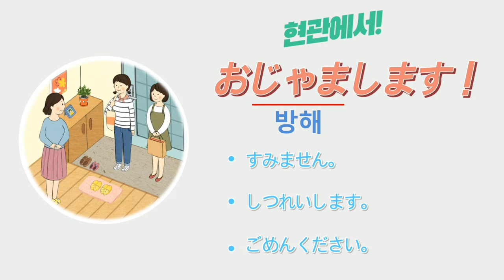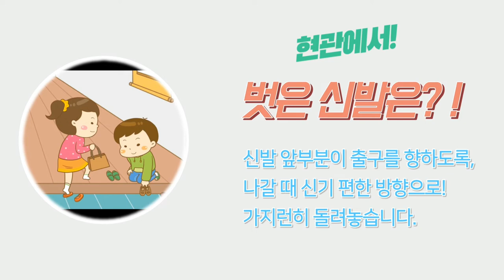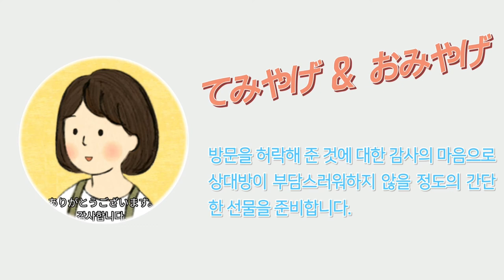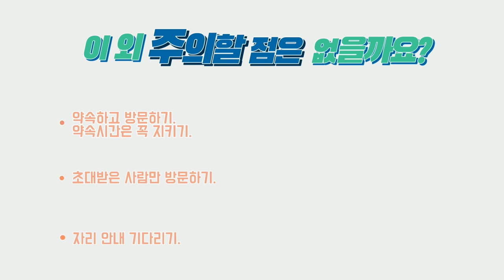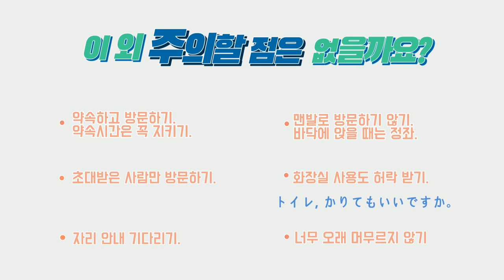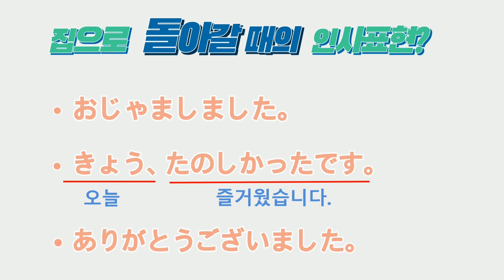[일본어] 가정집 방문 예절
일본에서 가정집을 방문한다면 어떤 부분을 조심해야 할까요?
일본의 가정집 방문 예절을 소개하는 자료입니다.

일본의 가정집 방문 시 지켜야 할 예절을 알아보며

본 영상은 NE능률 영상콘텐츠연구회 소속 조민경 선생님(경일여중)께서 제작하여 공유해주신 자료입니다.

NE능률 수업지원센터 바로가기